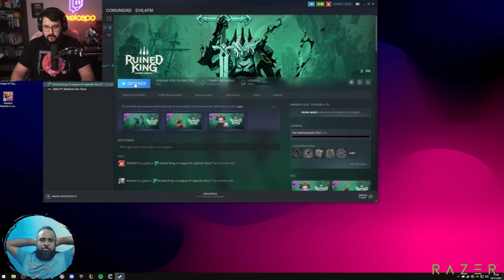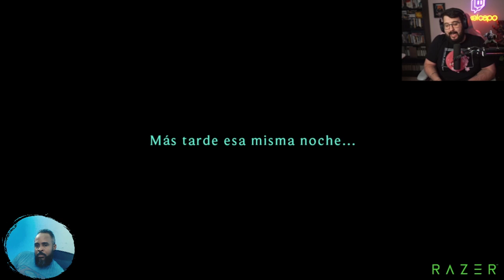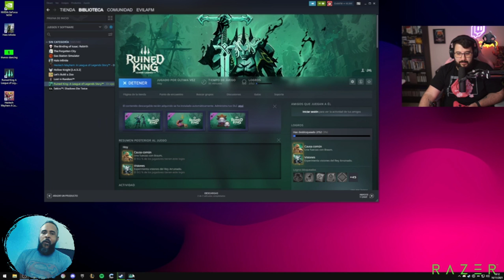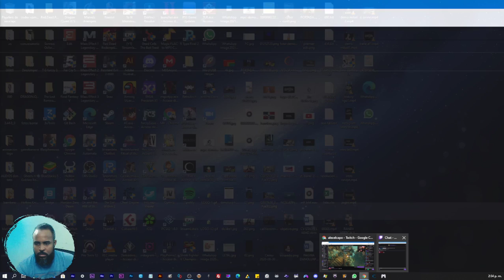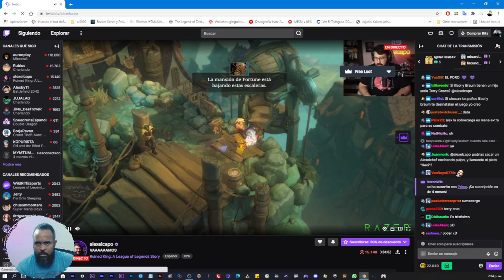LA CUARTA PARED | STREAMER VIENDO STREAMER | ALEXELCAPO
LA CUARTA PARED | STREAMER VIENDO STREAMER | ALEX ELCAPO

RUINED KING
LOL
LEAGUE OF LEGENS STORY

Ruined King: A League of Legends Story